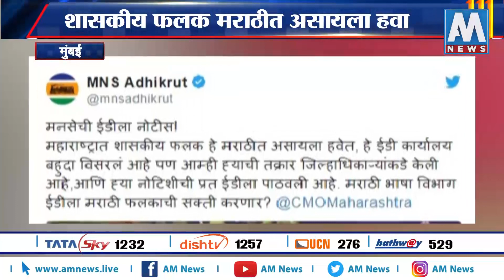मनसेची ईडीला नोटीस ! AM NEWS